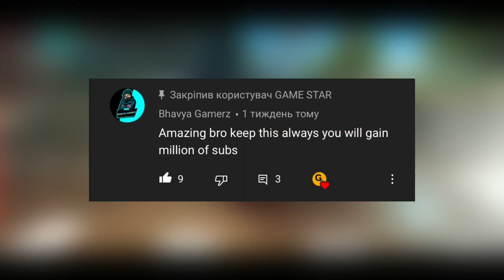Asphalt 8 Thug Life #11 ( Asphalt 8 Funny Moments )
Thank you for 1000 subscribes

Music

Music

0:00

2:00

sounds

/ GAMESTAR // asphalt 8 // asphalt 8 funny moments /